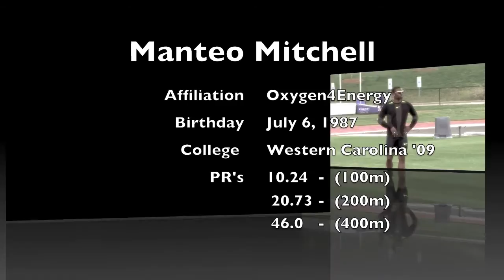Manteo Mitchell - Sprinter - Oxygen4Energy Sponsored Athlete